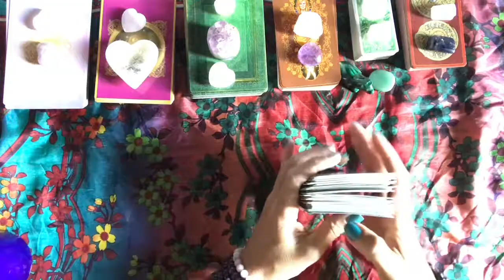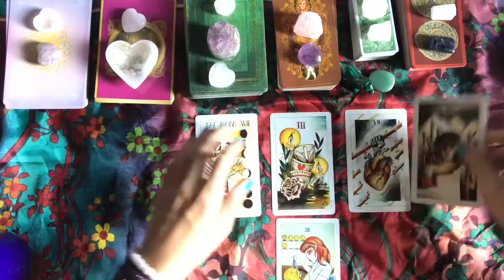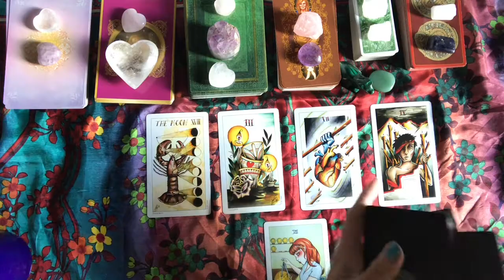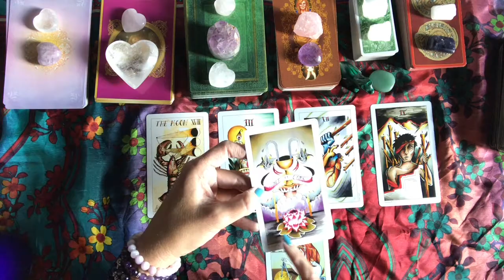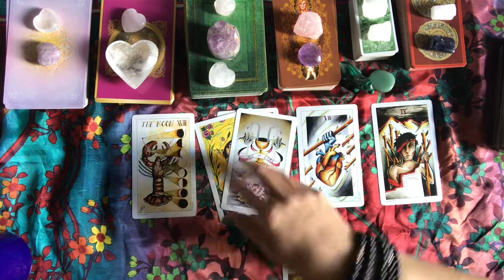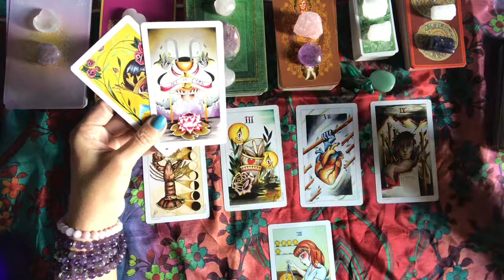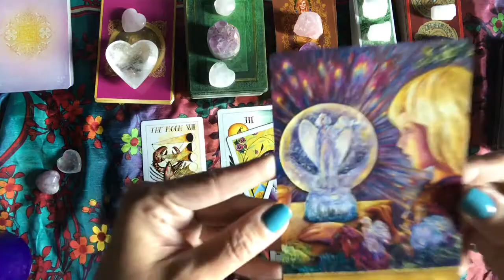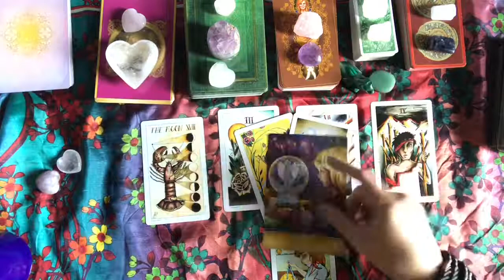Capricorn 🐐 "Fight For What You Believe In" September 12, 2018 Daily Tarot Reading ✨